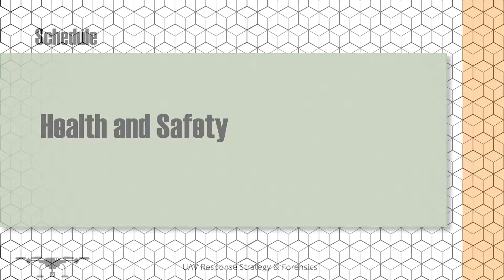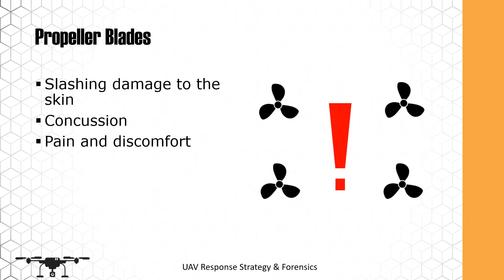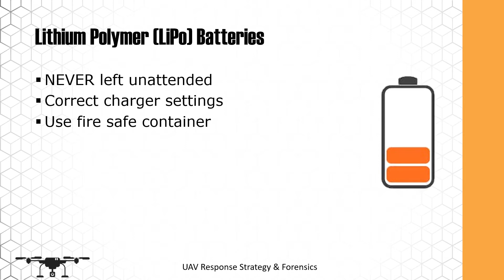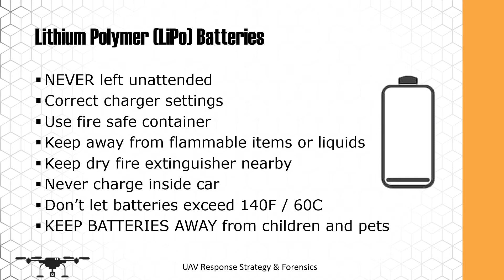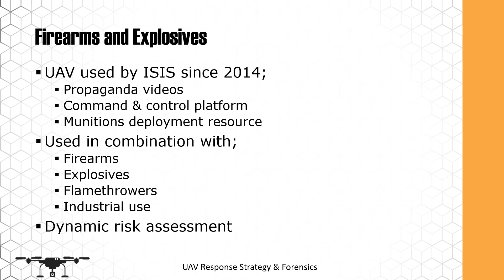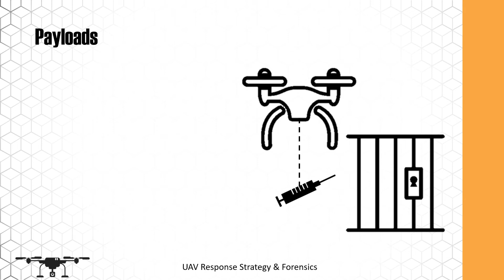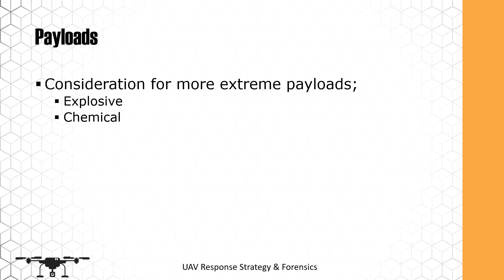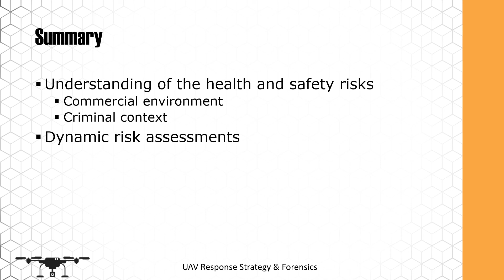Drone Incident Response | Drone Forensics Tutorial | eForensics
In this short video from our Drone Forensics course you will learn what you should take into consideration when responding to a UAV incident, especially when it comes to health and safety. What precautions do you need to take? What measures can you employ to make sure you're safe? All of this in the video below! If you're left wanting more, visit the course here, and sign up!

The techniques described in our content may only be used in private, local networks and with the owner's permission. Hakin9 Media sp. z o.o. SK holds no responsibility for misuse of the presented techniques or consequent data loss.